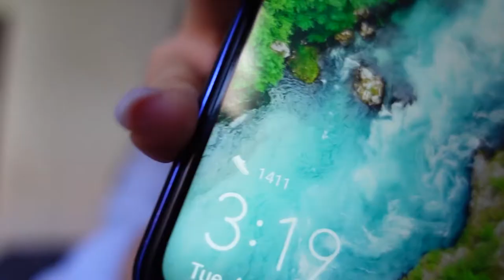What I eat in a day // MY FOOD DIARIES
It's pretty much self-explanatory.